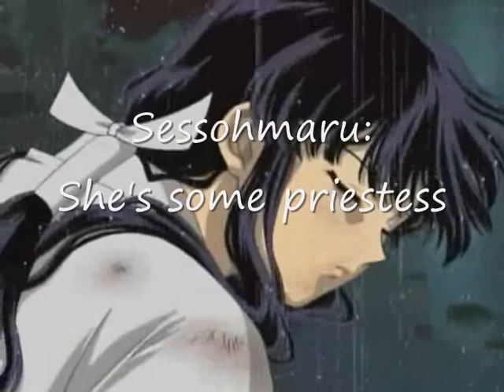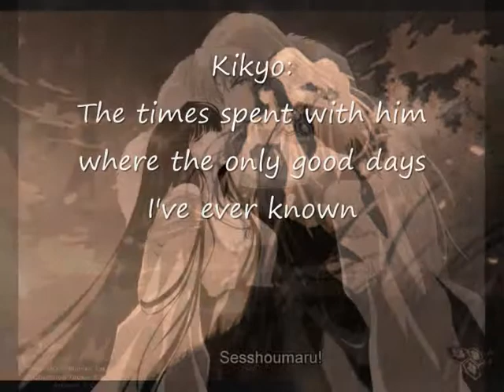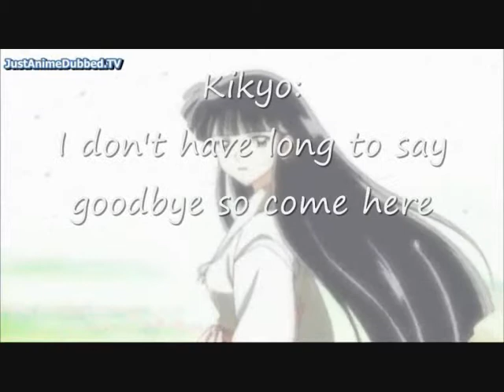KikxSess Me and You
Story:

Sessohmaru is becoming increasing interested and protective over the mortal priestess named Kikyo and can't understand why he's feeling that way. He watches her for some time and Kikyo notices but decides to ignore him.

She passes out after an extermination and Sessohmaru carries her somewhere dry to wake up in. When she is in over her head he helps protect the village. They get talking and fall in love. They arrange to meet up but Kikyo is attacked.

Sessohmaru can't save her and so decides he will stay with her as she falls asleep. She dies but he's memory of her won't let him go. His sword Tensegia realising this allows them one last goodbye.

Purely fanmade